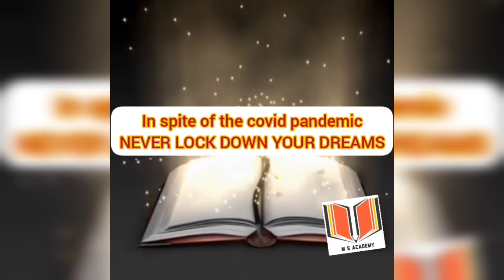NEET CRASH COURSE- HURRY UP | Limited Time Offer | M S ACADEMY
HURRY UP | Take your step to grab a Medical/Engineering seat | Stop Waiting and Start Learning

Complete crash course at the most affordable price..Grab the offer now